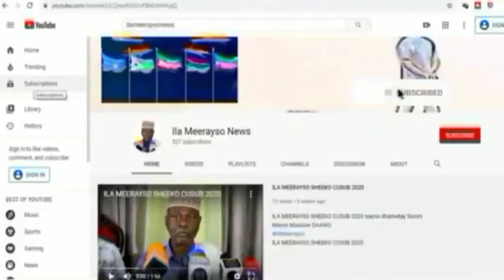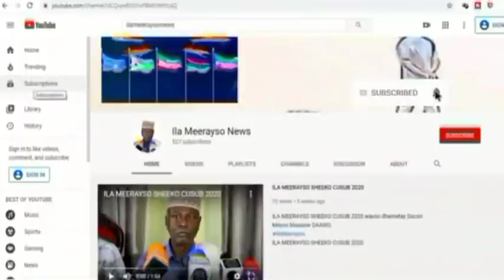kalamaan 8 08 2020